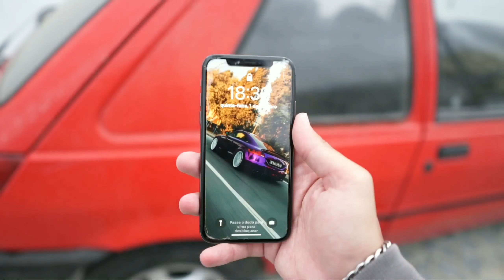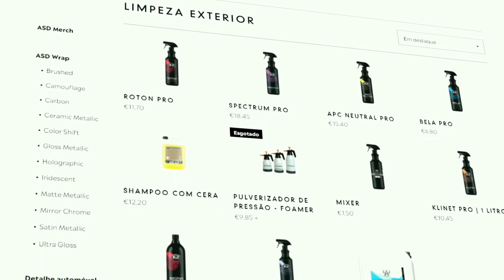O MEU FORD FIESTA FOI PARA A SUCATA !!??? | AllSpeedDrive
adeus, fiesta, ford, namorada, sucata,